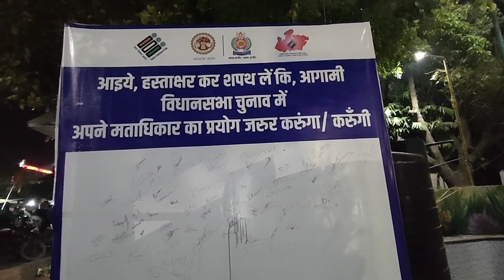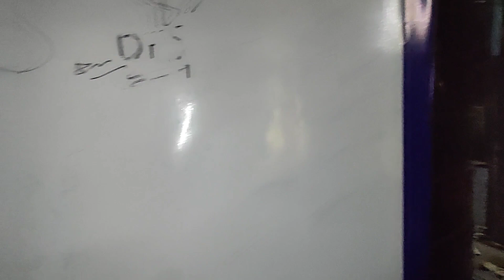MEETING MOST FAVOURITE TRAVEL VLOGGER @deepranjansachan | WITH MY BROTHER